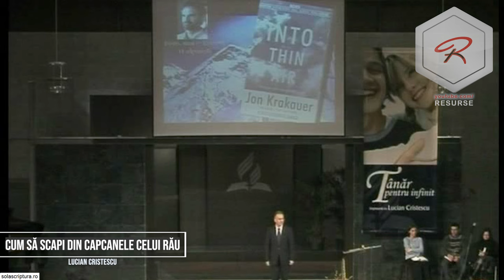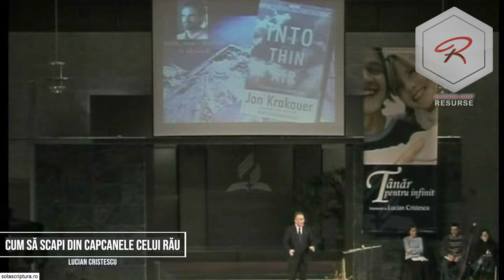Lucian Cristescu - Distracția - Cum să scapi din capcanele celui rău - predici creștine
Ajută-ne să ducem Evanghelia până la marginile Pământului. Contribuția ta va ajuta la achiziționarea echipamentului necesar înregistrării și editării clipurilor. Mulțumim!

Pastor Lucian Cristescu - Distracția - Cum să scapi din capcanele celui rău - predici creștine

Bine ai venit pe canalul "Resurse și Predici Creștine"! În această predică captivantă, Lucian Cristescu aduce în discuție subiectul crucial al capcanelor puse de cel rău și modalitățile de a scăpa din ele, concentrându-se în special pe capcanele distracției și distrugerii.

👿 Capcanele celui Rău și Lupta Spirituală:
Descoperă cum funcționează capcanele puse de cel rău în viața noastră și cum putem lupta împotriva lor prin credință și discernământ spiritual. Lucian Cristescu oferă o perspectivă profundă asupra luptei noastre împotriva puterilor întunericului.

🎭 Distracția și Tentatia în Societatea Modernă:
Află cum distracția poate deveni o capcană subtilă, care ne distanțează de Dumnezeu și ne împiedică să trăim o viață plină de sens și scop. Predica examinează modul în care lumea modernă promovează distracțiile și cum putem naviga cu înțelepciune prin aceste ispite.

🔥 Distrugerea Ca Urmarire a Placerii:
Lucian Cristescu dezvăluie cum căutarea plăcerii temporare poate duce la distrugerea sufletului nostru și la îndepărtarea de adevărata bucurie și fericire găsite în relația noastră cu Dumnezeu. Învățăturile sale ne îndeamnă să ne concentram asupra lucrurilor veșnice și să evitam capcanele distrugerii.

📖 Învățături Biblice pentru Eliberare și Vindecare:
Predica oferă îndrumări și sfaturi din Cuvântul lui Dumnezeu pentru a ne ajuta să ne eliberăm de capcanele celui rău și să ne reconectăm cu adevărata noastră identitate și scop în Hristos.

🙏 Conectează-te cu O Comunitate Spirituală:
Alătură-te comunității noastre de credincioși în căutare de înțelepciune și îndrumare spirituală!

Nu rata această predică profundă și încurajatoare despre cum să scapi din capcanele celui rău și să trăiești o viață plină de scop și semnificație! 🔥📖🙏

Predici crestine - Carți audio - Cărți creștine audio - Devoțional Zilnic - Cuvântul lui Dumnezeu pentru astăzi - Studiu Biblic - Descopera Biblia - curs biblic interactiv - Lucian Cristescu - Distracția - Cum să scapi din capcanele celui rău - predici creștine